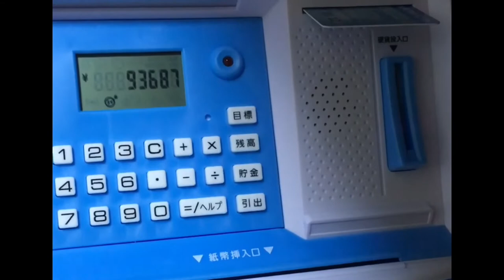【猫の日記念】先住猫と子猫達の成長記録♪プレミア公開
今回は、2017年6月10日にカイくんとサラちゃんが我が家にやって来た日から、2021年1月末までの約3年7ヶ月の写真と動画をまとめてみました✨

突然の子猫の登場に不安そうなユキちゃんの様子や、徐々に距離を縮めていく猫達の様子が懐かしく、そして今でも微笑ましく思います。

あと、昨年の出来事で言うと、6月にユキちゃんの下腹部にリンパ腫が見つかり、摘出手術をしました。
術後のまだ麻酔から完全に覚めきっていないユキちゃんの動画を見ると、今でも泣けてきます😢
本当に良く頑張ってくれました。

時間は約40分と長丁場ですが、楽しんでいただけると嬉しいです😊